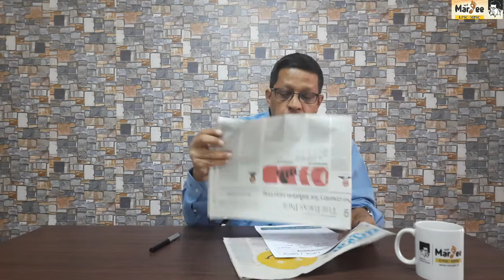Newspaper Simplified 21 March 2021 By Margee Way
Newspaper Simplified by Margee Way

Download PDF from Below Telegram Channel